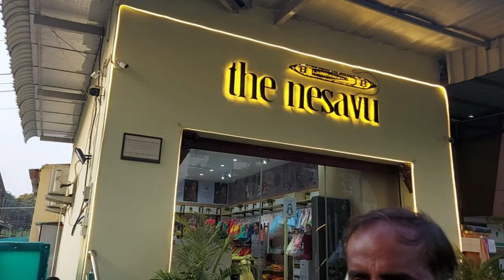SALEM SELLER'S HYPER MARKET 🛒🛒 💥💥💥